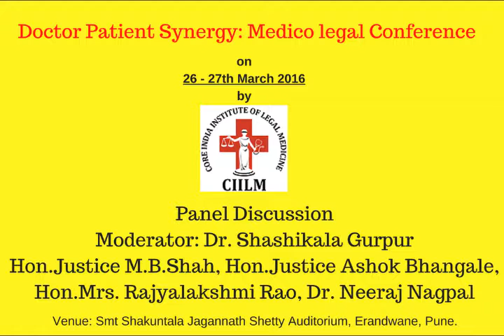Dr Shashikala Gurpur, Hon. Justice Ashok Bhangale, Hon. Mrs. Rajyalakshmi Rao, Dr. Neeraj Nagpal